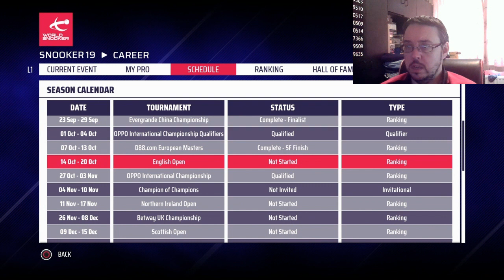SNOOKER 19 RISING STAR CAREER MODE #37: D88.COM EUROPEAN MASTERS SEMI FINAL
Another semi-final, we are starting to get used to this feeling with Elliott but it is not going to be easy to get to where we feel very comfortable so let's see what happens in this one

So it is the best of five frames in the sem-final and we are going to be going one on one with the world #3 "The Welsh Potting Machine" Mark Williams